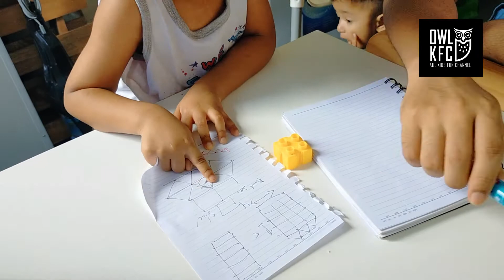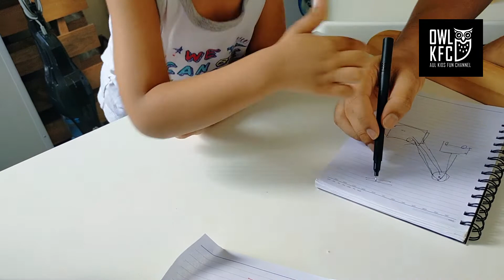This LEGO Crane was INCREDIBLE!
Build a motorized crane using Morphun Toys from Grolier.